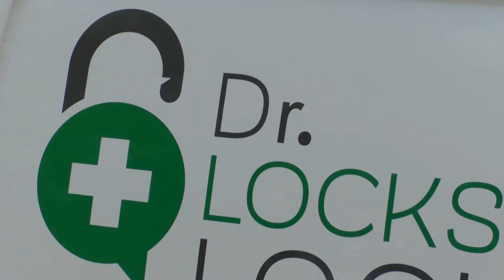Encouraging more women to get involved in the Lock Smith Trade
One business owner in York is wanting to unlock the door for women, by encouraging them to get involved in what can be seen as a  male dominated trade.

Mel Statner, a Lock Smith and one of few in the region, wants to shed a light on the career path and hopes more women will take the plunge to tackle stereotypes in employment.

The former teacher says that as far as she knows, she's the only female lock smith in the area and wants this to change.